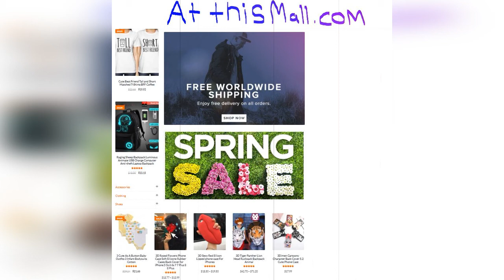Judge Jeanine: Time for Jeff Sessions to Put on His ‘Big Boy Pants’ or Get the Hell Out of the Way